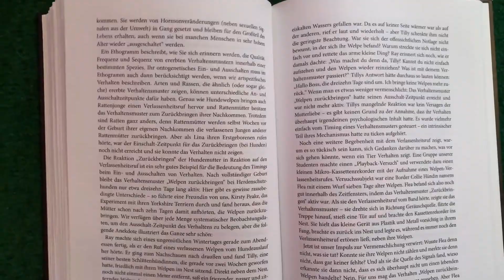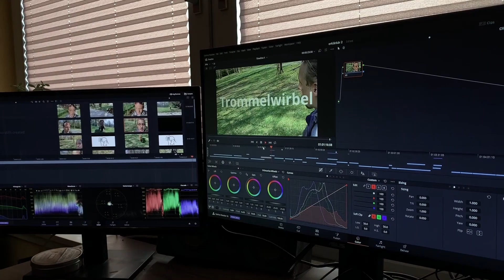VLOG 2: Hunde Rückruf 👂🏻 + Gedanken über die Ausbildung zum Hundetrainer 🙇🏼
Tessa und ich, tiergestützt arbeitende Ergotherapie und zukünftig Hundetraining in Kassel - heute, zum Thema Rückruf
Zweiter Versuch im Selbstexperiment "Videotagebuch" (Videoschnitt lernen und Erklärvideos basteln)